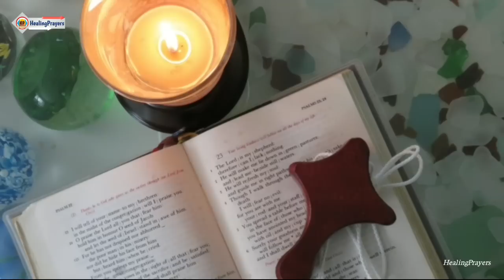ഈ രാത്രിയിൽ നീ ചോദിക്കുന്നത് നാളെ കർത്താവ് നിനക്ക്‌ നൽകും, വിശ്വാസത്തോടെ പ്രാർത്ഥിക്കൂ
ഹീലിംഗ് പ്രയേഴ്സിൽ നിന്നുള്ള എല്ലാ പ്രാർത്ഥനകളും, ദിവസേന പ്രാർത്ഥിക്കുക. ഉറപ്പായും കർത്താവ് നിങ്ങളെ അനുഗ്രഹിക്കും. ഓരോ ദിവസവും ഞങ്ങൾ നിങ്ങൾക്ക് വേണ്ടി പ്രത്യേകം പ്രാർത്ഥിക്കുന്നുണ്ട്. നിങ്ങളുടെ കുടുംബത്തിന്റെ, വ്യക്തിപരമായ, ഔദ്യോഗികമായ എല്ലാ കാര്യങ്ങളും ഞങ്ങളുടെ പ്രാർത്ഥനയിലൂടെ ദൈവസന്നിധിയിൽ എത്തുന്നുണ്ട്. നമ്മുടെ ആഗ്രഹങ്ങൾക്ക് അതീതമാണ്, ദൈവം നമുക്ക്‌വേണ്ടി ചെയ്തു തരുന്നത്. അതിനാൽ വിശ്വാസത്തോടെ അവസാനം വരെ ഞങ്ങളുടെ പ്രാർത്ഥനകൾ പ്രാർത്ഥിക്കൂ, നിങ്ങളുടെ എല്ലാകാര്യങ്ങളിലും കർത്താവ് ഇടപെട്ടിരിക്കും.ജീവിതത്തിന്റെ പ്രതികൂല സാഹചര്യങ്ങളിൽ അനേകരെ ഞങ്ങളുടെ ചാനലുകളിൽ നിന്നുള്ള പ്രാർത്ഥന വഴിനടത്തിയിട്ടുണ്ട്.

Rathri prarthana, രാത്രി പ്രാർത്ഥന, ഇത് പ്രാർത്ഥിച്ചിട്ടേ ഇന്ന് ഉറങ്ങാവൂ, കർത്താവിന്റെ ശക്തമായ കരം ഇനി നിങ്ങളെ മുന്നോട്ടു നയിക്കും. വിഷമിക്കേണ്ട, ഹൃദയം പരിശോധിച്ചറിയുന്ന കർത്താവ് നിങ്ങളുടെ നിലവിളി കേട്ടിരിക്കുന്നു. പ്രാർത്ഥനാ സഹായം ആവശ്യമുള്ളവർ, കമന്റസിൽ എഴുതി അറിയിക്കൂ, ഈ രാത്രിയിൽ കർത്താവ് നിങ്ങൾക്ക് വൻകാര്യങ്ങൾ ചെയ്യും, Text ഓടുകൂടിയ പ്രാർത്ഥനകൾക്ക് ഹീലിംഗ് പ്രയേഴ്സ് 2 എന്ന  ഞങ്ങളുടെപുതിയ ആത്മീയ ചാനൽ കാണുക. അതിന്റെ Link താഴെ ചേർത്തിട്ടുണ്ട്. കർത്താവ് നിങ്ങളെ സമൃദ്ധമായി അനുഗ്രഹിക്കും

ഇന്നത്തെ വചനഭാഗം

കര്‍ത്താവു മനുഷ്യരുടെ വിചാരങ്ങള്‍ അറിയുന്നു; അവര്‍ ഒരു ശ്വാസംമാത്രം!കര്‍ത്താവേ, അവിടുന്നു ശിക്‌ഷിക്കുകയും നിയമം പഠിപ്പിക്കുകയുംചെയ്യുന്നവന്‍ ഭാഗ്യവാന്‍. അവിടുന്ന്‌ അവനു ക്‌ഷടകാലങ്ങളില്‍ വിശ്രമം നല്‍കുന്നു, ദുഷ്‌ടനെ പിടികൂടാന്‍ കുഴികുഴിക്കുന്നതുവരെ.
കര്‍ത്താവു തന്റെ ജനത്തെ പരിത്യജിക്കുകയില്ല;
അവിടുന്നു തന്റെ അവകാശത്തെഉപേക്‌ഷിക്കുകയില്ല. വിധികള്‍ വീണ്ടും നീതിപൂര്‍വകമാകും;പരമാര്‍ഥ ഹൃദയമുള്ളവര്‍ അതു മാനിക്കും. ആര്‌ എനിക്കുവേണ്ടി ദുഷ്‌ടര്‍ക്കെതിരായി എഴുന്നേല്‍ക്കും? ആര്‌ എനിക്കുവേണ്ടി ദുഷ്‌കര്‍മികളോട്‌ എതിര്‍ത്തു നില്‍ക്കും?കര്‍ത്താവ്‌ എന്നെ സഹായിച്ചിരുന്നില്ലെങ്കില്‍
എന്റെ പ്രാണന്‍ പണ്ടേ മൂകതയുടെദേശത്ത്‌ എത്തുമായിരുന്നു. എന്റെ കാല്‍ വഴുതുന്നു എന്നു ഞാന്‍ വിചാരിച്ചപ്പോഴേക്കും
കര്‍ത്താവേ, അങ്ങയുടെ കാരുണ്യംഎന്നെതാങ്ങിനിര്‍ത്തി.
എന്റെ ഹൃദയത്തിന്റെ ആകുലതകള്‍ വര്‍ധിക്കുമ്പോള്‍ അങ്ങ്‌ നല്‍കുന്നആശ്വാസം എന്നെ ഉന്‍മേഷവാനാക്കുന്നു. നിയമംവഴി ദുരിതമുണ്ടാക്കുന്ന ദുഷ്‌ടരായ ഭരണകര്‍ത്താക്കള്‍ക്ക്‌ അങ്ങയോടു സഖ്യംചെയ്യാന്‍ കഴിയുമോ? നീതിമാന്റെ ജീവനെതിരായി അവര്‍ ഒത്തുചേരുന്നു; നിര്‍ദോഷനെ അവര്‍ മരണത്തിനു വിധിക്കുന്നു.
എന്നാല്‍, കര്‍ത്താവ്‌ എന്റെ ശക്‌തികേന്‌ദ്രമാണ്‌; എന്റെ ദൈവം എന്റെ അഭയശിലയും. അവരുടെ അകൃത്യം അവിടുന്ന്‌ അവരിലേക്കുതന്നെതിരിച്ചുവിടും. അവരുടെ ദുഷ്‌ടതമൂലംഅവരെ നിര്‍മാര്‍ജനം ചെയ്യും; നമ്മുടെ ദൈവമായ കര്‍ത്താവ്‌അവരെ തൂത്തെറിയും. സങ്കീര്‍ത്തനം 94 : 11-23

fr vp joseph kreupasanam
kreupasanam marian shrine
kripasanam
kreupasanam live
കൃപാസനം
കൃപഭിഷേകം
kreupasanamathavu
kreupasanam
kripasanam live
mary miracle
kreupasanam udampadi prayer in malayalam
kripasanam udambadi prarthana
കൃപാസനം സാക്ഷ്യങ്ങൾ
kripasam
kreupasam
kreupasanam live today
kreupasanam candle light prayer
kreupasanam candlelight prayer
ജോസഫ് അച്ചൻ
goodness tv live
kripasanam sashyagal
shalom tv live
മരിയൻ ഉടമ്പടി
സായാഹ്‌ന പ്രാർത്ഥന കൃപാസനം
shalom tv
ജോസഫ് അച്ചൻ കൃപാസനം
മരിയൻ ഉടമ്പടി കൃപാസനം
കൃപാസനം മരിയൻ ഉടമ്പടി
sashyagal
kripasana mathavinodulla sashyagal
krupabhishekam
malayalamprayer
miracleprayer
christanprayer
marianprayer
joseph
ammamathavu
fr joseph achan
mathavinodulla sashyangal
anubhava sashyangal
bible quotes malayalam
kripasana dhyanagal
fr vp joseph
light a candle preyer
marian udampadi prarthana
marian udampadi preyar
kreupasam marian udampadi prarthana
kripasanam marian udampadi preyar
kreupasam marian miracle
kreupasam morning prayer malayalam
udambadi
udampadi
marian udampadi preyar
fr. v p joseph kreupasam
fr v p joseph kreupasam live today
fr daniel poovannathil latest
goodness tv
kripasanan
kreupasam prayer
kreupasam udampadi
kreupasam udambady
gloria vision
kreupasam latest testimony
shekinah live
healing prayers
healing prayers channel
healing prayer malayalam
healing prayer today
healing prayers latest
healing prayers malayalam today